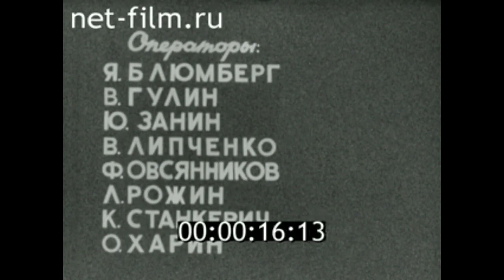KIEV - IMO 6424040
Финский залив, ледокол «Киев» на испытаниях.                                                               Киножурнал "Наш край № 19" 1966 год.СССР                                                                                    Icebreaker of the project "Moscow". Built in 1965 at the shipyard "Holstrom Histalakhti" concern "W rtsil " in Helsinki (Finland). Transferred to the USSR in 1968, the home port is Murmansk. Resigned in 1993.
Displacement (maximum) 15350 tons, length 121.1 m, width 24.5 m, draught 11 m, power plant 22000 hp, speed 18.3 knots. Free navigation for 38 days. The crew of 85.

In the 1960s, the icebreaker and transport fleet of the Murmansk Shipping Company continued to be updated. It included a series of ore carriers such as "Dorogobuzh": "Dobropolye", "Dagestan", "Dudinka", "Dashava" and others, supply vessels, several modernized "Pioneers". The icebreakers "Moscow", "Leningrad", "Kiev", "Murmansk" came into operation.